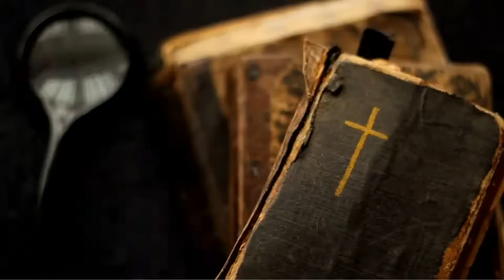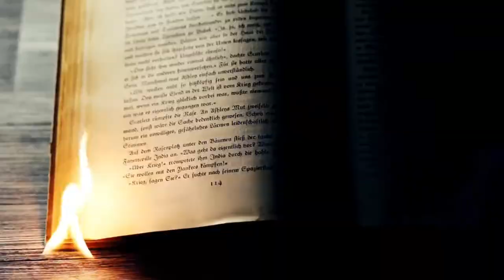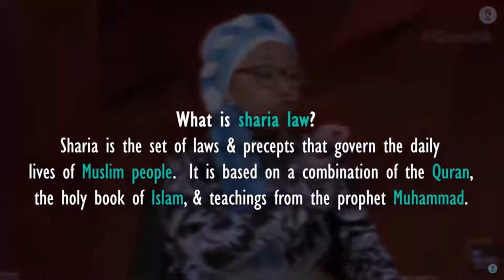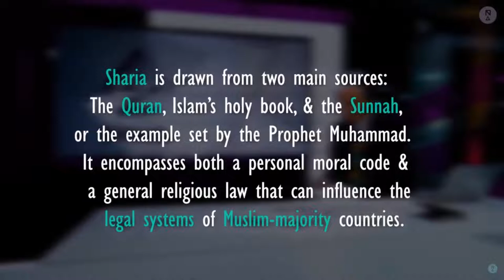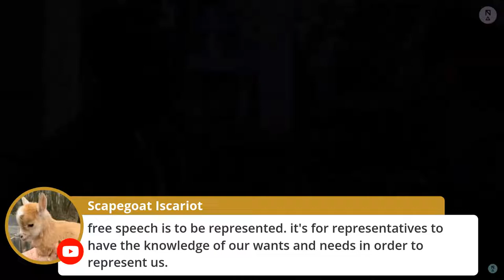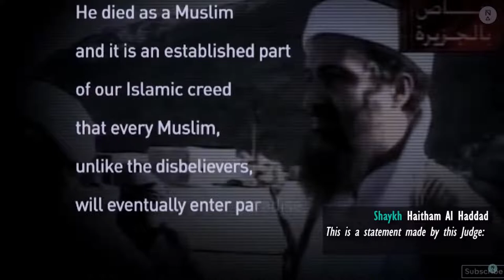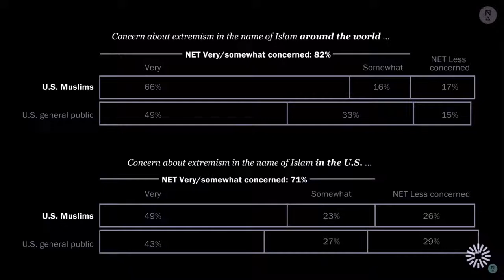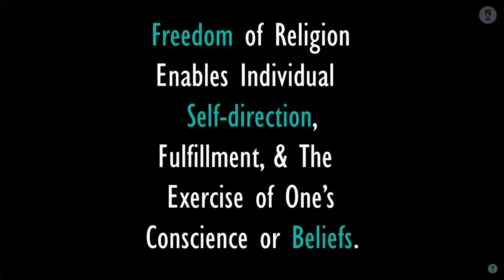🔘 Vintage Explorer with Aunt Kathy and Friends 🔘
Hosted by: The Atheist Network Group (TANG)

Featuring: 🔘 Vintage Explorer with Aunt Kathy and Friends 🔘

❤️ DO you like what we're doing? Consider showing your support! ❤️

Patrons: 🤘🏽🤘🏽
Paul Cunningham, Terry Bass, Mikey Famine, Tobin Templeman, Anthony Magnabosco, Secular Rarity, Jim Benton, Ian Davenport, Atheist Chico, Lola Rey, Grumpy Ole Cuss, Sean Alexandre

Nevermore Tavern, Nate Game, Oz, Black Female Atheist, Atheist Chico, Pat Lowinger, JeGaysus, Randy Brooks, Brad West, Donna Badgero, Lola Rey, Grumpy Ole Cuss, Don Fullman, Haleigh Morgan, Godless Engineer, Captain Dadpool, Murdershed Steve, Jollz Ballz, Josh Dolittle

🍝🍝 Special Thanks to our lord and savior, The Flying Spaghetti Monster. 🍝🍝

1. No direct, specific threats of violence against others nor endorsements of violence.

2. No disparaging comments against groups of people, i.e. no discrimination against genders, races, sexual/gender orientations, etc.

3. No lewd content or suggestions.

4. No spamming: posting unrelated issues, posting the same thing repeatedly etc.